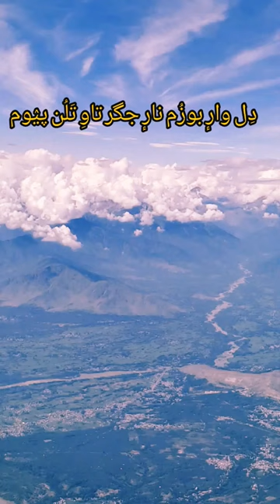Poet : Dr Aziz Hajini